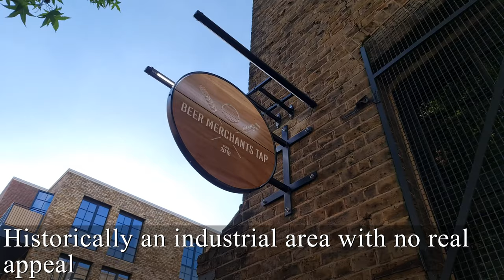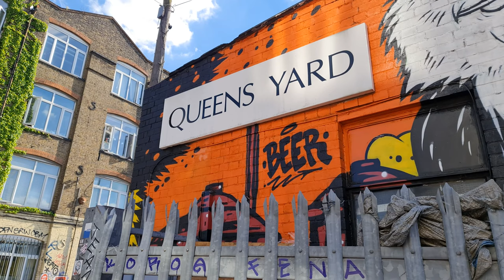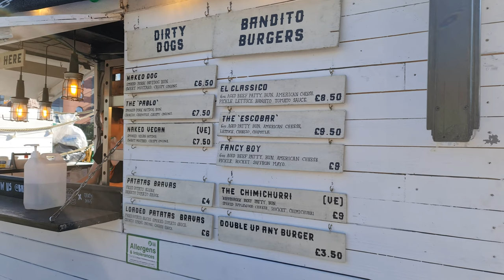Hackney Wick - London’s BEST KEPT secret!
Hackney Wick is in an area of East London - a stone's throw away from the Olympic Park. Historically, an industrial area and rather neglected due to its low socio economic demographic. But in recent years has undergone major investment and regeneration into a hipster area surrounded by swanky apartments, craft brewers, cool places to eat and drink. You can also enjoy a lovely canal walk too. The Olympic park is nearby, surrounded by a large open space to walk and enjoy with friends and family. The Olympic stadium is now the home of Premiership side, West Ham United.

Hey! We are Lee and Chue - We went to school together and have remained great friends ever since. The channel was set up to show you the amazing places to visit in London and the UK. We hope you enjoy watching them. We welcome your suggestions on how we can improve our videos and any sites and places you want us to video. We really value your support so please HIT THE ‘LIKE’ AND ‘SUBS’ button – it really helps us to continue to create more videos of London for your entertainment.

Do not copy, reproduce, distribute, publicly display, or make a derivative of any of our content without our written consent to do so.